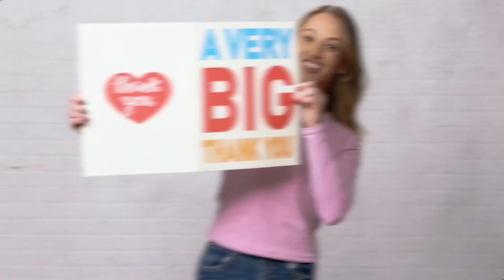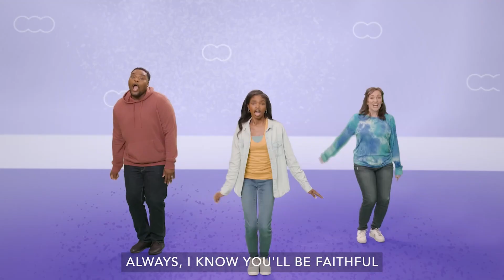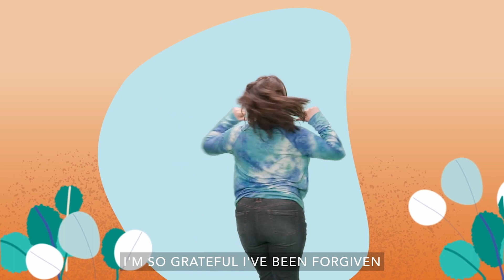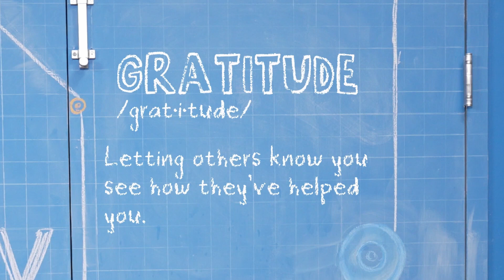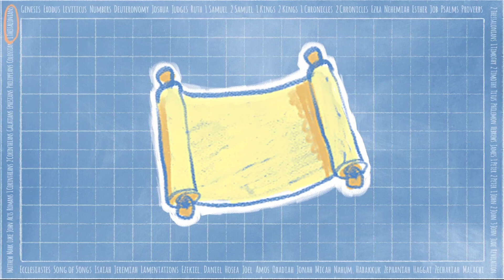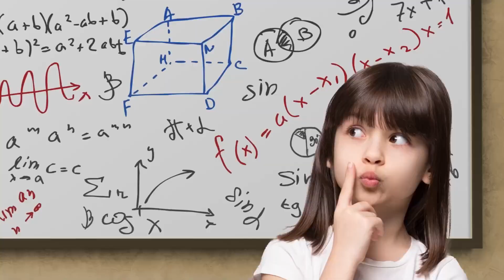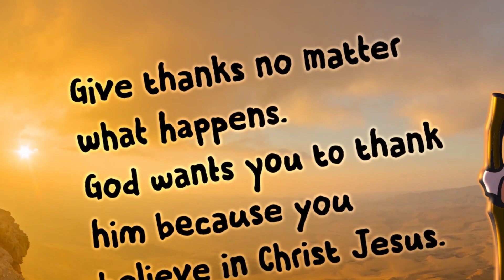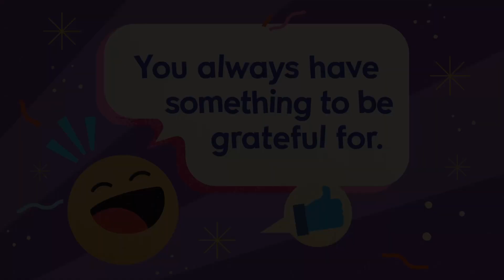Sunday at Home for Kids | November 5, 2023